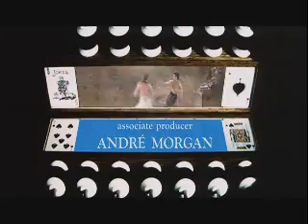You Know My Game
The opening credits to the Bruce Lee film "Game of Death" with Chris Cornell's Casino Royale theme "You Know My Name". I know it's not the same without the Game of Death theme, but it's an experimental video